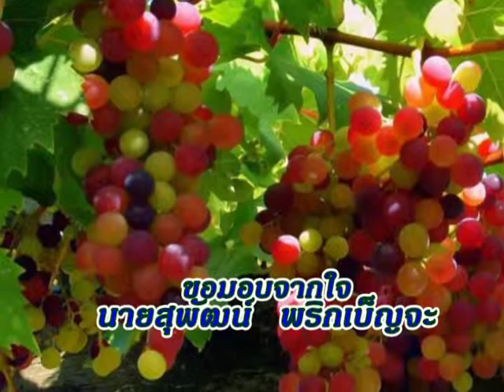อุทยานผลไม้ แมว เสาวดี